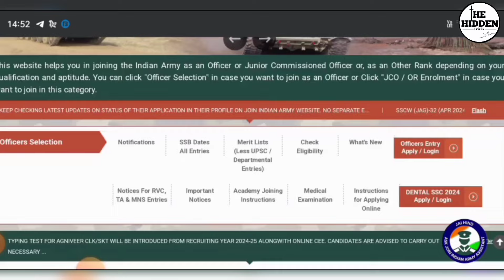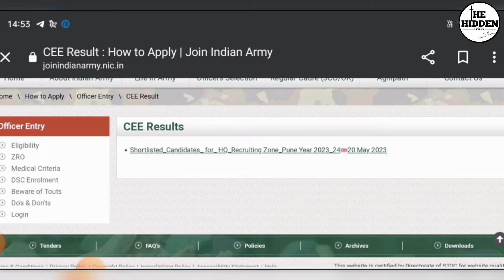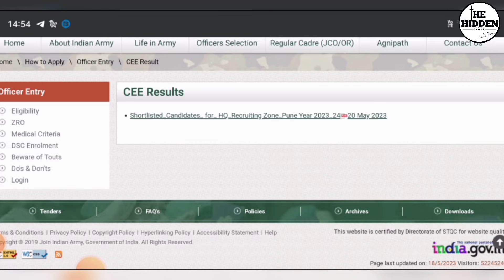army agniveer result 2024 gd | agniveer result 2024 kab aayega